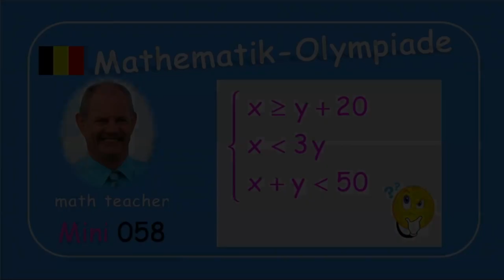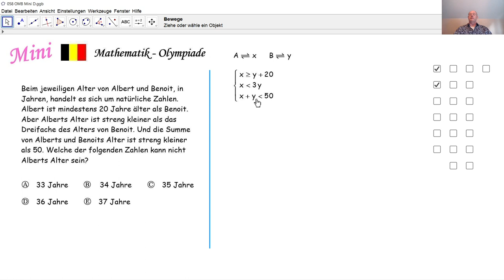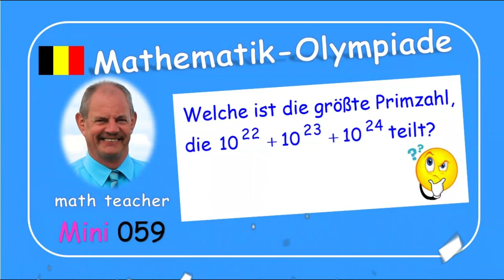Mathematik-Olympiade Mini 058